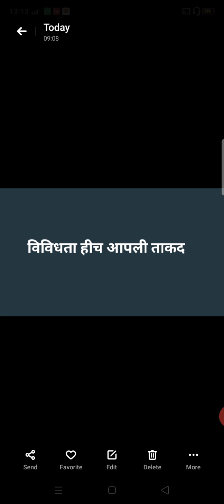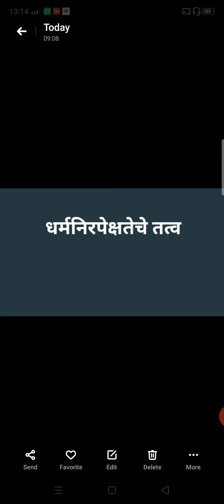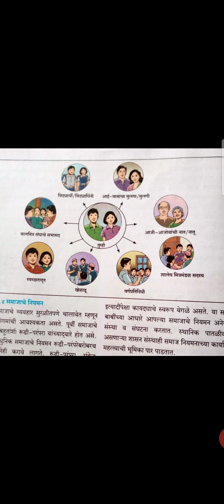सामाजिक विविधता ( वर्ग 6 वा )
पवार सर